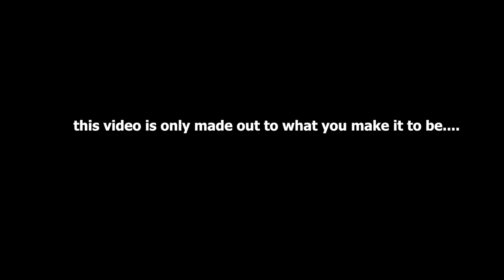DIRTY MINDED TRICK QUESTIONS🤨🙉 *PUBLIC INTERVIEW* ( HIGHSCHOOL EDITION 👨🏽‍💻) PITTSBURG HIGH